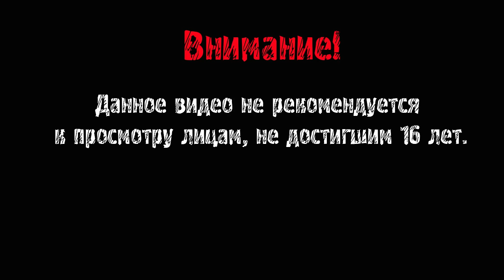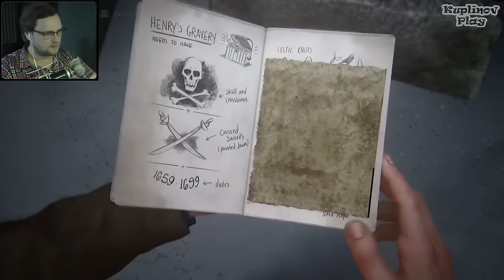Uncharted 4: A Thief’s End ► СОВСЕМ НЕ КУРОРТ ► #5